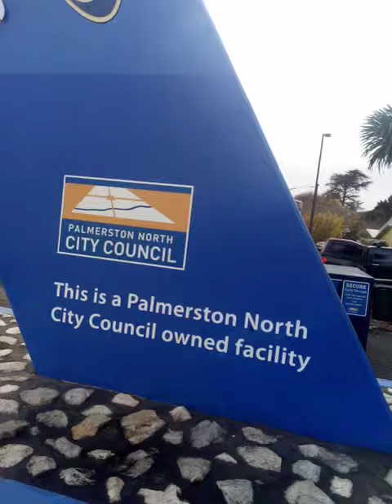A day in the life of Mal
Off to the gym 4